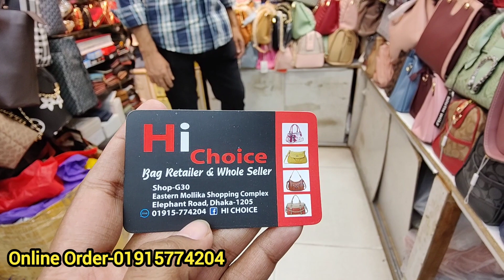সেলিব্রিটিদের পছন্দের ব্যাগের মাস্টার কপি/world wise demandable bag with price bd